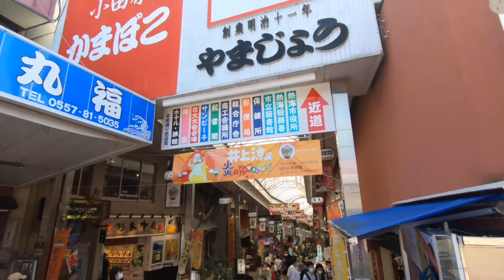Walking twelve thousand four hundred and twenty three steps in one day. Nakamise Dori, Atami, Japan.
Spent some time at a Japanese temple before walking through the Nakamise Dori walking street of Atami, Japan.